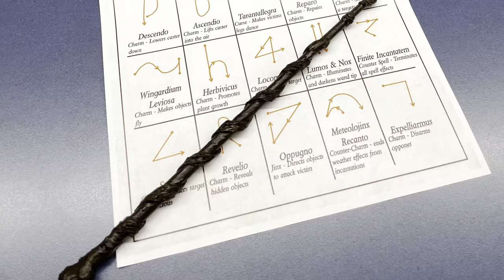Harry Potter Wand Tutorial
Watch as Ms. Ashlee shows you how to make a wand.